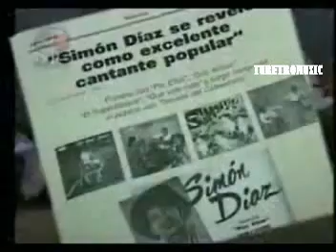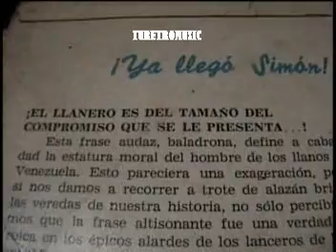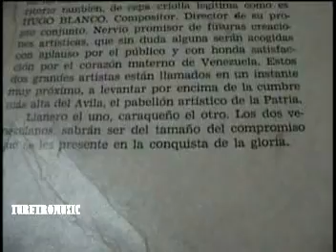MAS DE 10 MINUTOS CON - ( SIMON DIAZ ) Tributo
AHORA MAS DE 10 MINUTOS CON TUS ARTISTAS FAVORITOS DE VENEZUELA SIMON DIAZ -
Simón Narciso Díaz Márquez o Simón Díaz fue un músico, compositor y cantante venezolano nacido el 8 de agosto de 1928 en Barbacoas, Estado Aragua -  murio en caracas  el 19 de febrero  de 2014 - . Es hermano del comediante José Díaz (Joselo) y es considerado el interprete más célebre de la música popular venezolana. Díaz también ha trabajado como actor y su música ha sido utilizada en numerosas películas tanto venezolanas como extranjeras. Su contribución musical más importante está en el rescate y popularización de la Tonada llanera, siendo responsable de la aceptación de este género musical. En 2008 Díaz recibió un Premio Grammy por los logros de su carrera.
Entre sus temas más conocidos están: Luna de Margarita, La vaca Mariposa, Tonada de Luna llena, Mi Querencia y Caballo Viejo. Esta última pieza es su canción más conocida. Ha sido numerosas veces, traducida a 12 idiomas, y entonada por cantantes y bandas de renombre mundial como Mercedes Sosa, Joan Manuel Serrat, Julio Iglesias, Richard Clayderman, Ray Coniff y Gipsy Kings, entre otros-
En 2005, Díaz lanzu al mercado su primer disco dirigido al mercado de Norte America. Titulado Mis canciones: My Songs, para el cual regrabó los temas más conocidos de su repertorio. Y en 2008 recibió un premio Grammy Latino por su carrera musical (Lifetime Achievement Award). -
Simón Díaz es hijo de Juan y María Díaz. Tiene ocho hermanos, incluyendo al comediante y actor venezolano José Díaz (Joselo). Díaz estuvo inmerso tanto en la música como en la vida campesina desde niño. En Barbacoas, un pueblo ganadero, Díaz absorbió la música y tradiciones de Venezuela, comenzando su carrera improvisando coplas y tonadas que escuchaba de los artistas locales -  Simón Díaz murió en su casa, tras sufrir por varios años alzheimer -
aqui lrs brindamos los temas  pablito si te vas - el cigarron colorao- aquel - que   vale mas - caballo viejo  - SIMON DIAZ TU VOZ NUNCA MORIRA QEPD  RECONOCIMIENTO LABORAL MUSICAL  - VIDEO REALIZADO POR ANGELO C